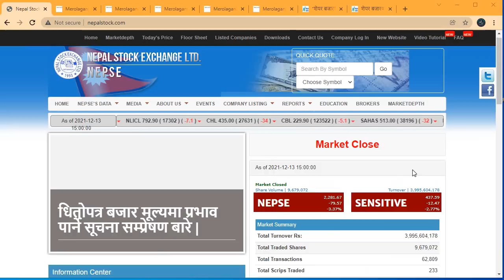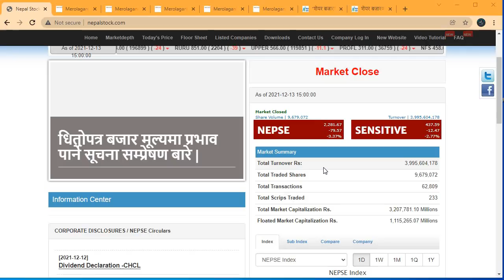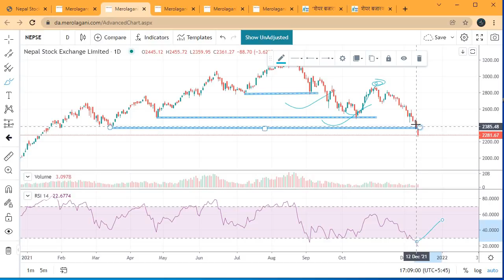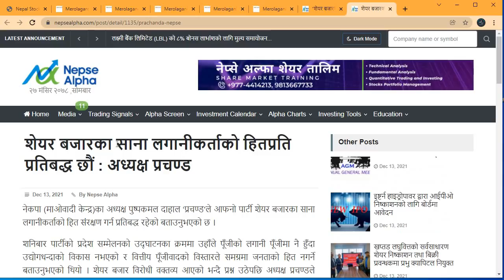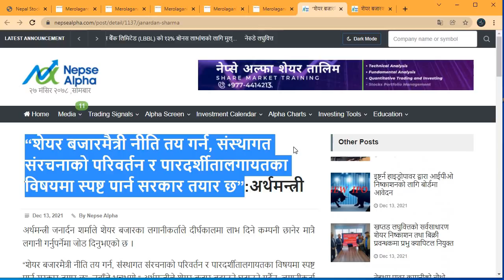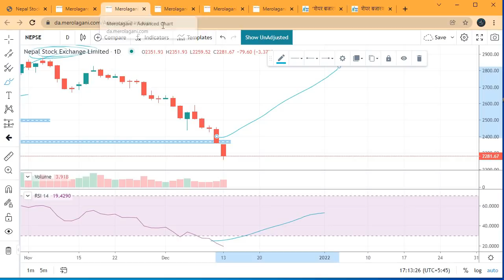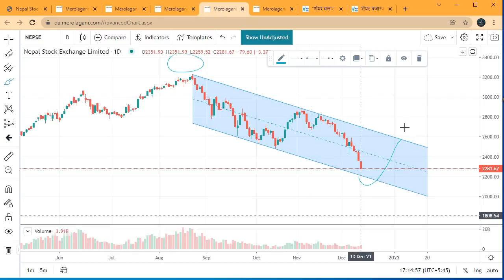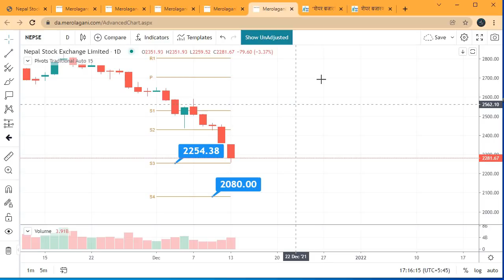Nepse technical analysis ||Nepali share news